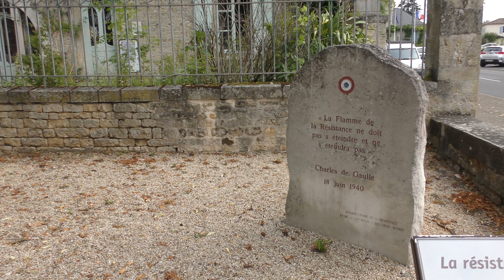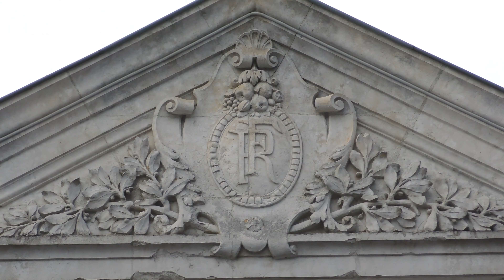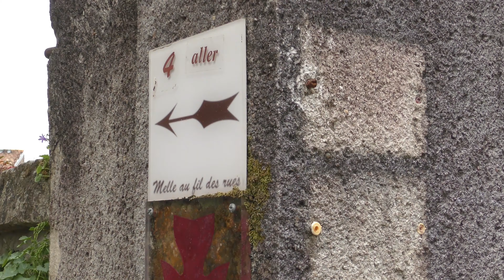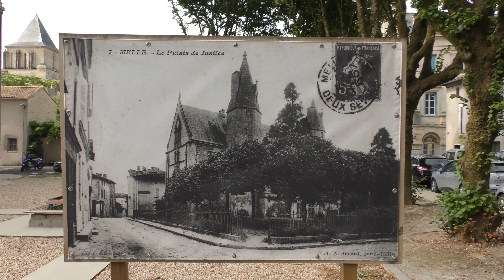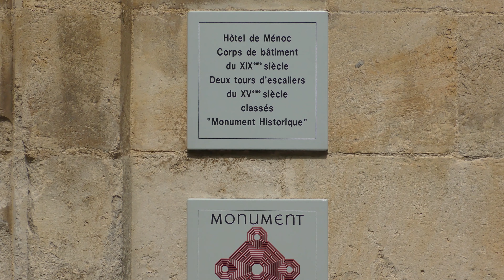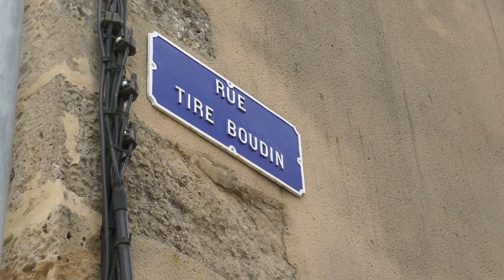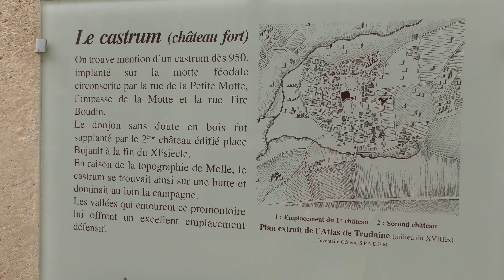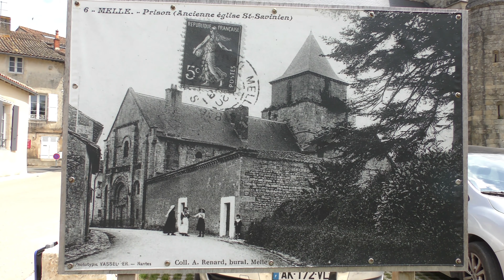MELLE,PETITE CITE DE CARACTERE (DEUX-SEVRES)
Cette petite cité poitevine est remarquable pour ses trois églises romanes.